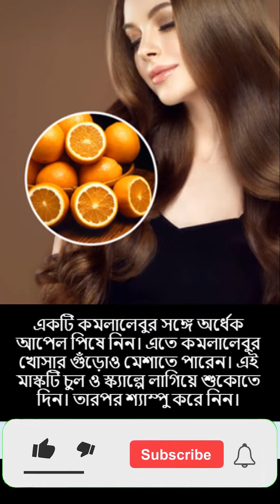চুল যাবতীয় সমস্যা দূর করবে কমলালেবু! — Shastho TV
C O N N E C T  W I T H  SHASTHO TV

✅ Shastho School :

Md. Washiqur Rahman, Founder & CEO ShasthoTV,

ANTI-PIRACY WARNING
This content's Copyright is reserved for Shastho TV. Legal action will be taken against those who violate the copyright of the material.

স্বাস্থ্য টিভি (Shastho TV) সম্পর্কে বিস্তারিত জানতে ও যোগাযোগের জন্য ক্লিক করুন:
Please avoid other methods of copying or duplicating the video, and help us support anti-piracy measures in any way you can. Thank you - ShasthoTV Team